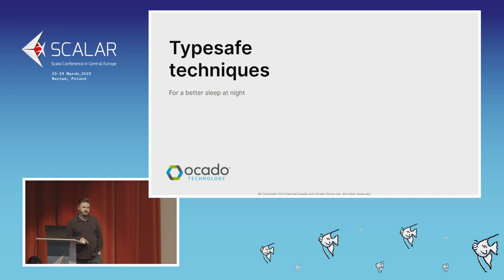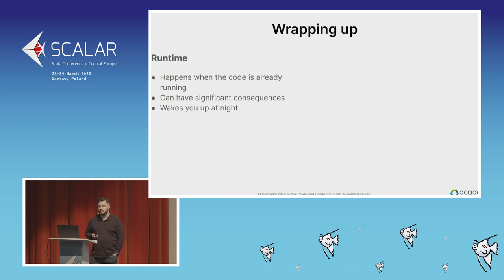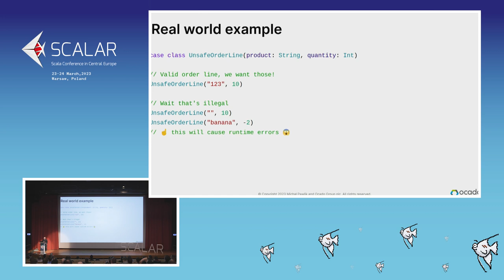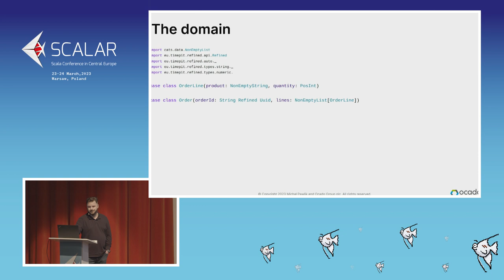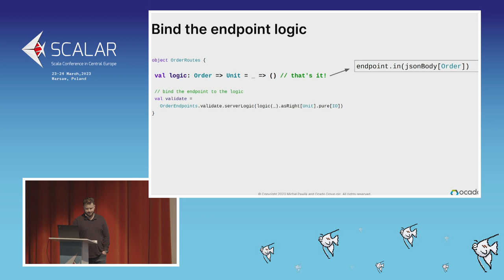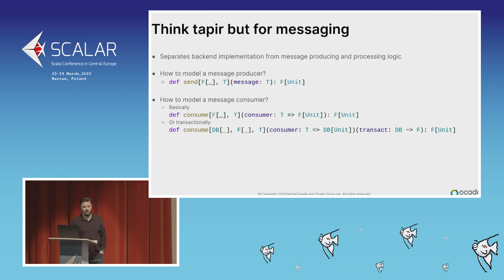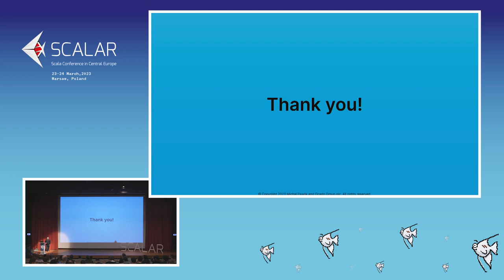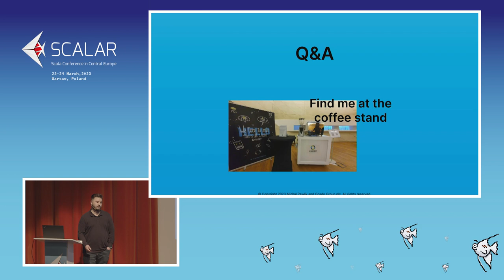Michał Pawlik TYPESAFE TECHNIQUES FOR BETTER SLEEP AT NIGHT Scalar Conference 2023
A handful of techniques that can help you avoid runtime errors and shift them to the realm of compile time.

You are having a good night's sleep and suddenly your phone rings. You wake up and jump to your feet thinking it’s an incident report, but after a second you calm down because you know that it was only one of those “you won a lottery” texts. Thanks to the latest techniques you have implemented, everything is under control. You fall asleep happy that your smart work during the day lets you sleep safe during the night.

Of course, we will not predict everything but during my talk, I'll share a handful of techniques that can help you avoid runtime errors and shift them to the realm of compile time. We'll talk about Scala, refined types and a declarative approach to HTTP endpoints using Tapir.

Scalar Conference 2023
powered by SoftwareMill